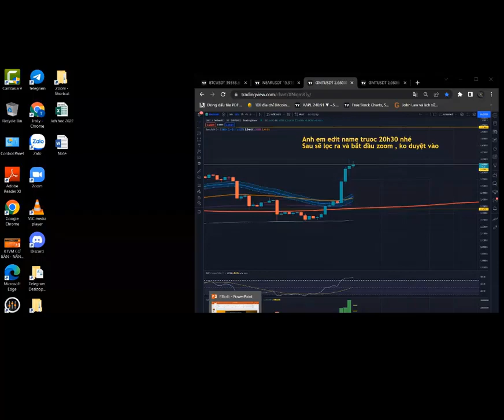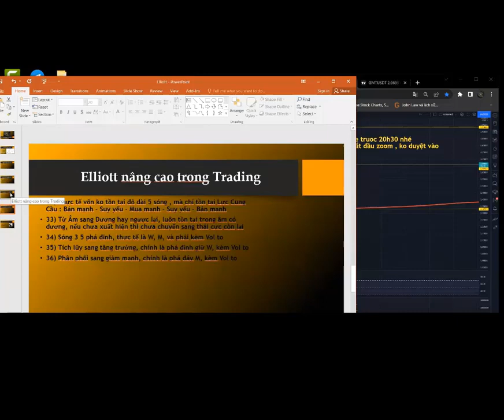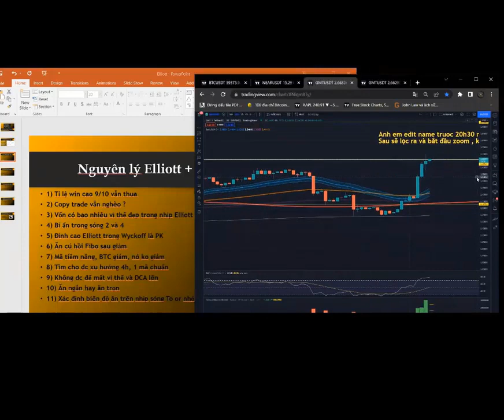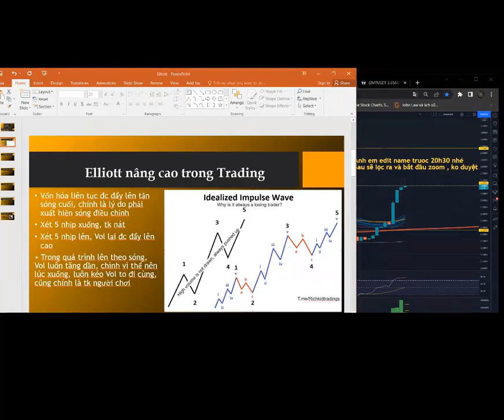(13) Team hv : Elliott + Wyckoff VSA chuyên sâu - P1